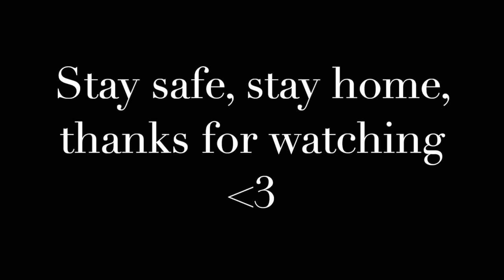Undertale - "Undertale" | Piano Cover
Even if you've never played the game, I bet you'll still feel the nostalgia, friendliness, and calm of this theme. Thanks to all of you who insisted I play Undertale - what a great game it was and I was totally lovestruck by the theme. Remember to create, dance to music, and relax during this weird time - stay safe, stay home, and I hope this song brings you peace :)

Credits to Toby Fox & Team